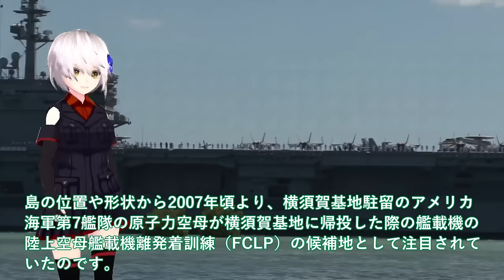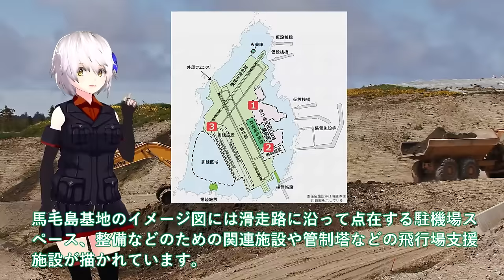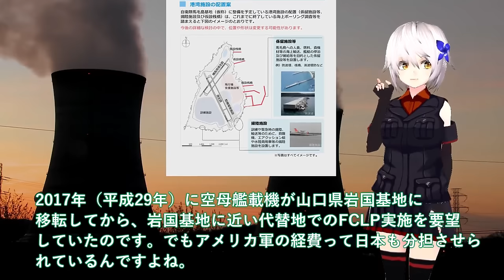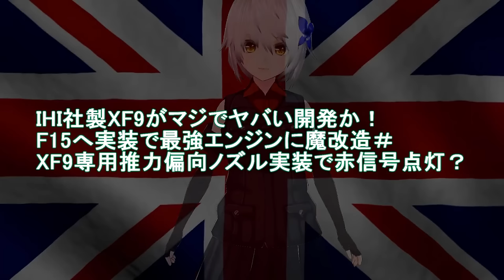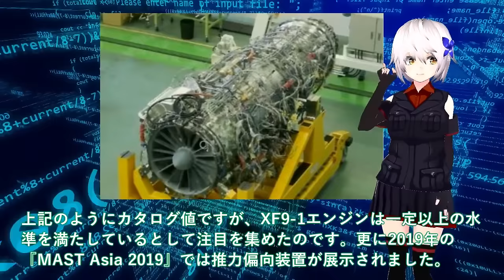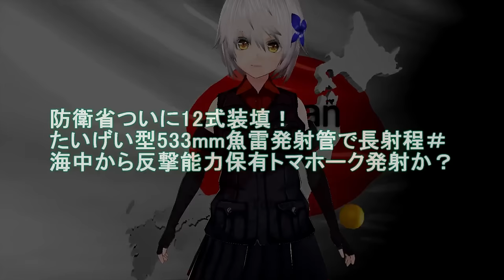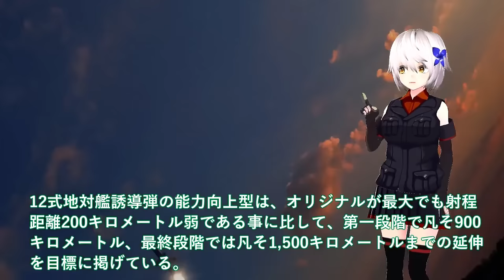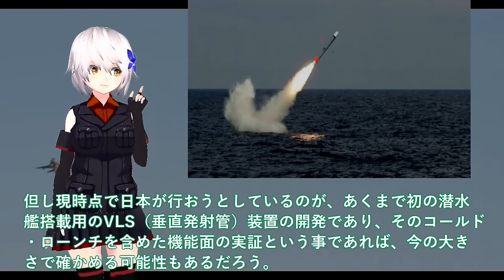【ゆっくり解説】陸海空自最強スペシャル 防衛省ついに馬毛島施設イメージ図公開か！いずも・かが係留可能でF35B訓練＃脅威の変貌で米空母係留でF35C訓練【軍事スペシャル・特集】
1防衛省ついに馬毛島施設イメージ図公開か！いずも・かが係留可能でF35B訓練＃脅威の変貌で米空母係留でF35C訓練開始？

2IHI社製XF9がマジでヤバい開発か！F15へ実装で最強エンジンに魔改造＃XF9専用推力偏向ノズル実装で赤信号点灯か？

3防衛省ついに12式装填！たいげい型533mm魚雷発射管で長射程＃海中から反撃能力保有トマホーク発射か？